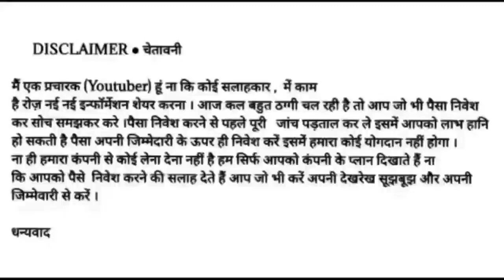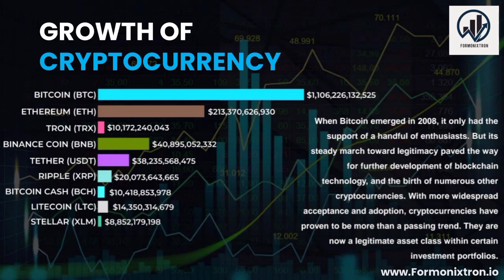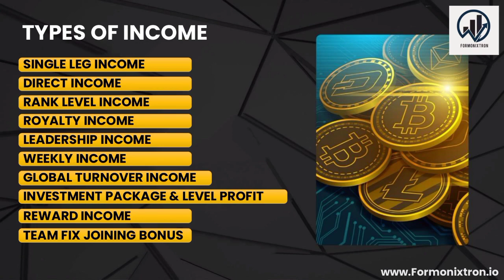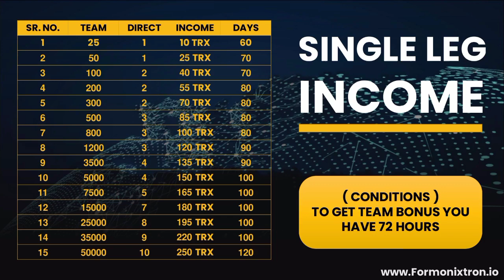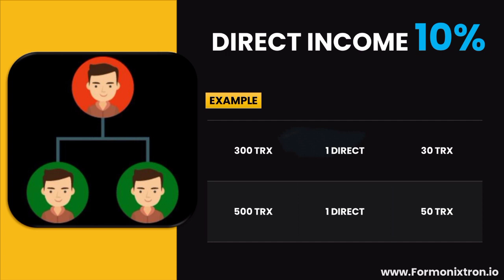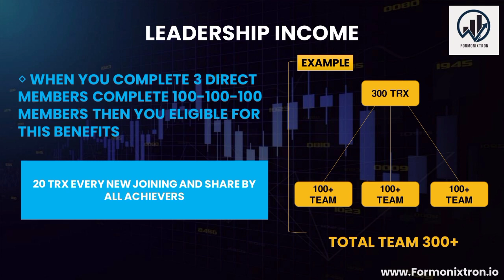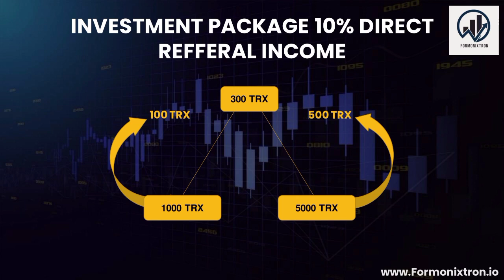FORMONIX TRON FULL BUSINESS PLAN REVIEW HINDI !! अब तक सभी Tron Plan का बाप जबरदस्त PLAN !!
*FORMONIXTRON*💫💫💫💫💫💫💫💫💫💫

*10 TYPES OF INCOME*
1 *SINGLE LEG INCOME*
2 *DIRECT INCOME*
3 *RANK LEVAL INCOME*
4  *ROYALTY INCOME*
5  *LEADERSHIP INCOME*
6 *GLOBAL TURNOVER INCOME*
7. *WEEKLY INCOME*
8 *INVESTMENT PACKAGE & LEVEL PROFIT*
9 *REGARDS INCOME*
10 *TEAM FIX JOINING BONUS*

*First Tron की टक्कर मे आ गया है अब FORMONIX TRON*

Top group formonixtron🌈🌈